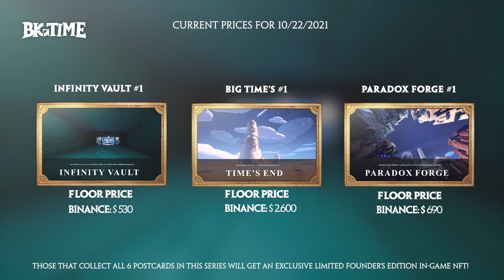Big Time VIP PASSES & Collections prices | Oct 22nd 2021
You can purchase them via the secondary marketplace on Binance NFT Marketplace by searching BigTimeStudios or OpenSea